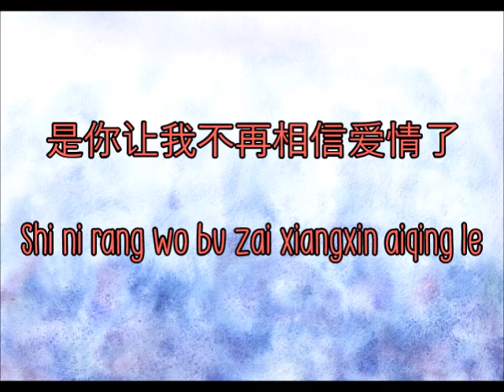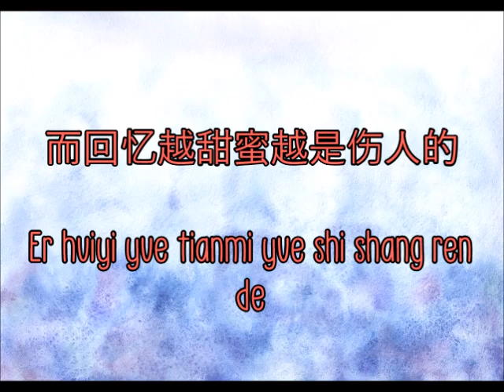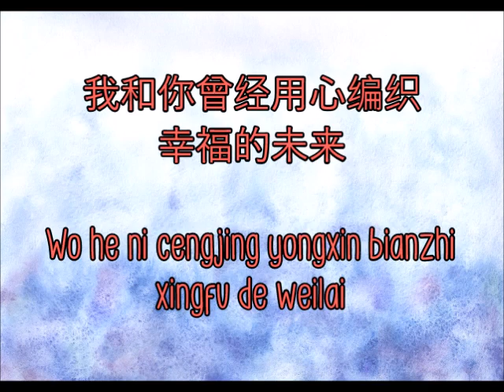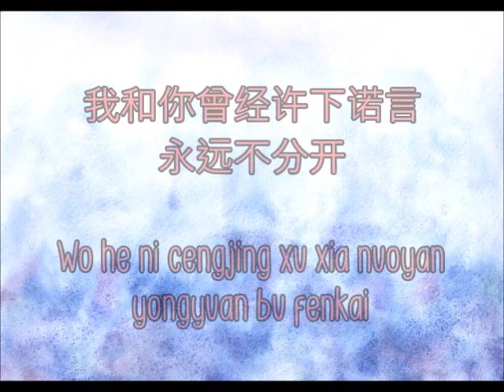Cheng Xin 程欣 - Ganjue bu hui zai aile 感覺不會再愛了 [歌词/pinyin]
错过的失去的不再拥有了
我的心也已经渐渐麻木了
我怀念的从前早回不去了
放手是我唯一的选择
是你让我不再相信爱情了
这一次我感觉不会再爱了
而回忆越甜蜜越是伤人的
风停了云散了梦醒了
我和你曾经用心编织幸福的未来
到最后我们的路为何却越走越窄
分手的对白终于说出来
愈合的伤口再次被撕开
我和你曾经许下诺言永远不分开
到今天我们的爱为何只剩下残骸
我躲在阳台终于哭出来
感情的污点该怎么漂白
WO
WO
WO